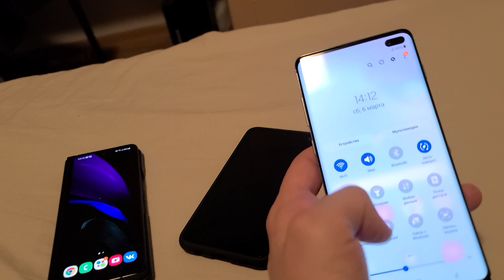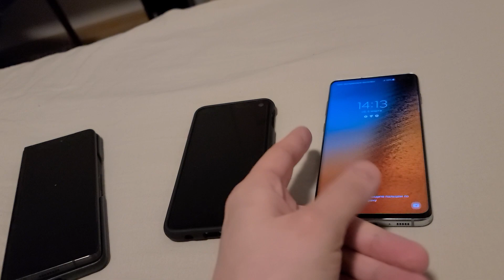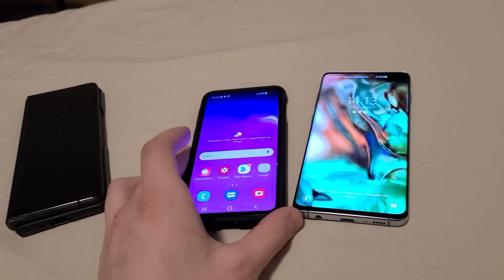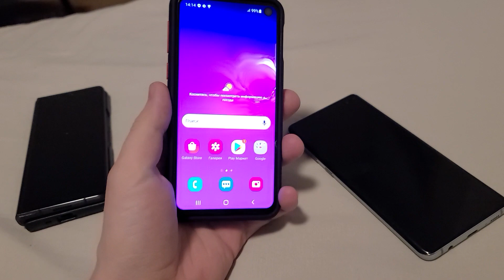Samsung galaxy s10e и s10 plus в 2021 обзор и сравнение